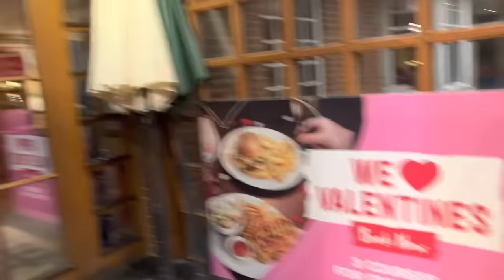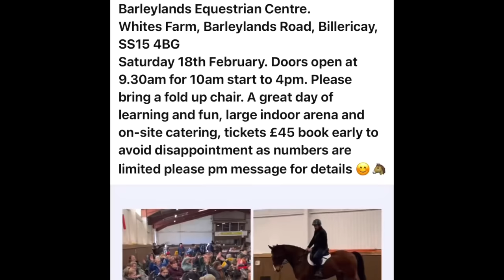Last chance for this little pony!!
Last chance for this little pony!! A big change is needed with this 10 year old show pony, Flo is beautiful but potentially dangerous! He always need to be twitched to pick up his back feet and things are getting worse.. big decisions will have to be made if Steve cant give the help that's needed